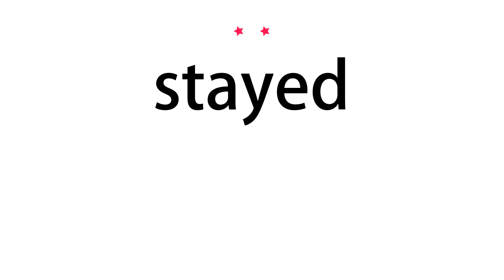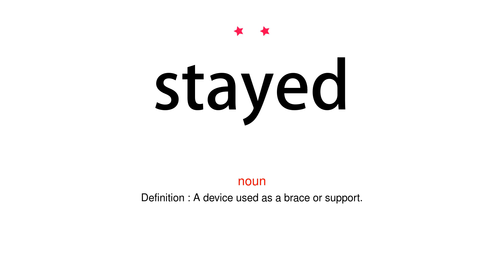How to pronounce stayed - Vocab Today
The pronunciation of the word stayed in Amercian accent is demonstrated in this video. If the word is from another language, such as brand name, it will be pronounced in its original language. Based on the word frequency, this is of 2 stars difficulty.

The word stayed has the following meanings:
1. (verb)
Definition : Remain in the same place.
Example : you stay here and I'll be back soon
2. (verb)
Definition : Remain in a specified state or position.
Example : her ability to stay calm
3. (verb)
Definition : (of a person) live somewhere temporarily as a visitor or guest.
Example : the girls had gone to stay with friends
4. (noun)
Definition : A period of staying somewhere, in particular of living somewhere temporarily as a visitor or guest.
Example : an overnight stay at a luxury hotel
5. (noun)
Definition : A curb or check.

6. (noun)
Definition : A device used as a brace or support.